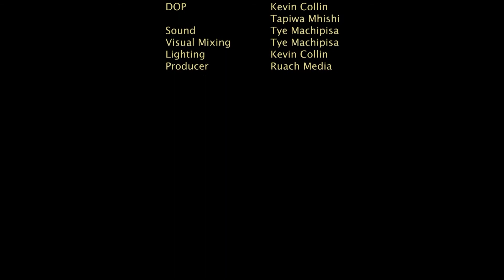Paul Sanyangore-Let there be Light (ORH) Part 2 -Sun-24-Jan-2021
UNDERSTANDING THE MYSTERY OF THE TIMES AND ORDER-Part 2 -The Man of God goes Deep in revealing the Covid 19 virus from the Bible